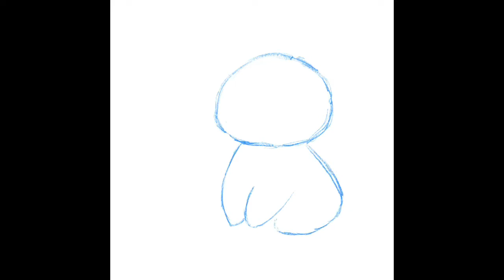Chibi Red XIII Timelapse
I had so much fun drawing this guy. Character is Red XIII or Nanaki from Final Fantasy VII